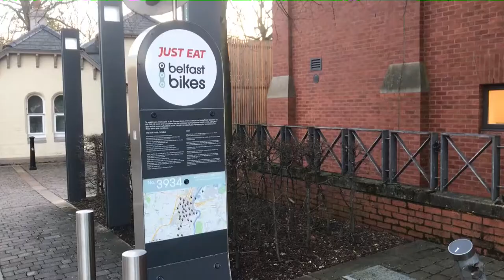Belfast Bikes: They’re good for the environment but they’re being used less. Why?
The first Belfast Bikes arrived in the city in 2015 after the success of the infamous ‘Boris Bike’ scheme in London.

Belfast now has over 350 bikes across the city.

They are popular with cyclists like Queen’s University student Josh Siron. He is just one of the 800 subscribers to the scheme.

“I’m a big advocate for sustainability and being carbon neutral,” Josh says, “It’s important people recognise the problem of big carbon emitters on the environment, like cars.”

Despite people like Josh having increasing worries about climate change, Belfast Bike usage has dropped.

In 2019, 25% less bikes were rented out compared to 2016.

Why is this and how could the Belfast Bikes scheme be improved, not just in Belfast but throughout Northern Ireland?